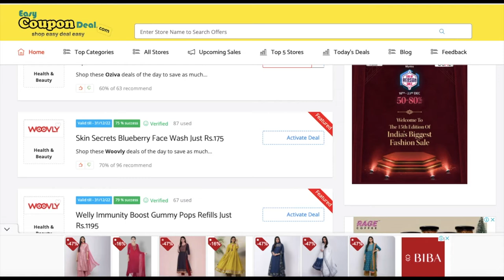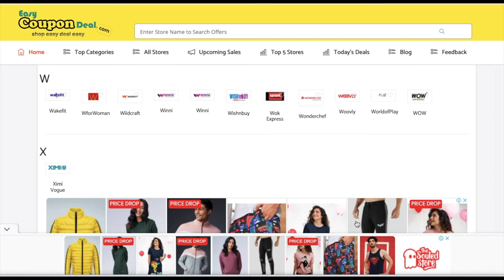✅ Woovly Coupon Code 2022 | Woovly Coupons | Woovly deals | Woovly promo code